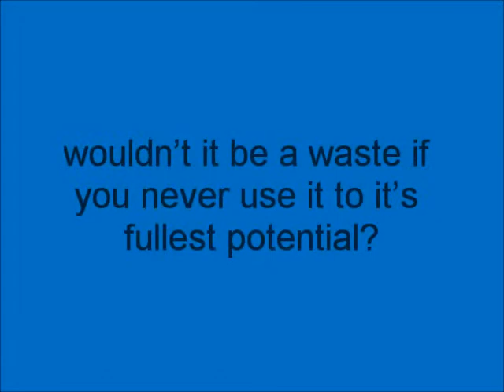How to unlock the IPAD full potential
Thanks to AUDIONAUTIX.COM for the great music